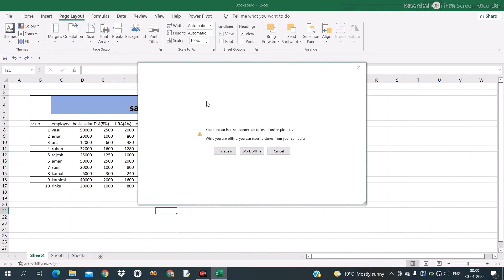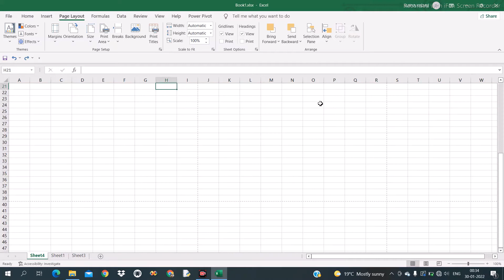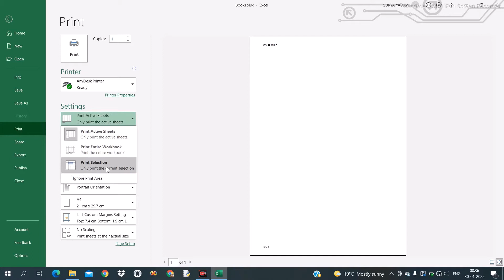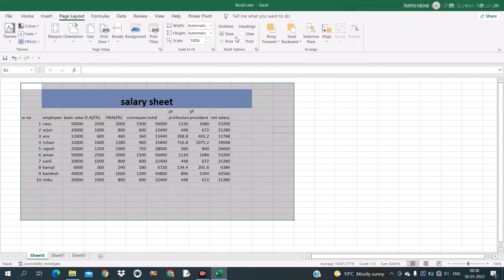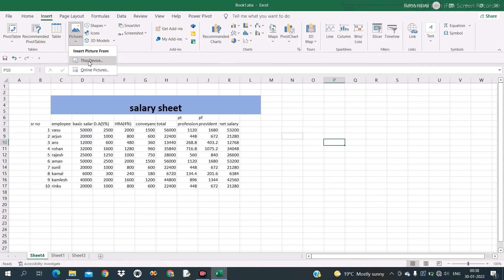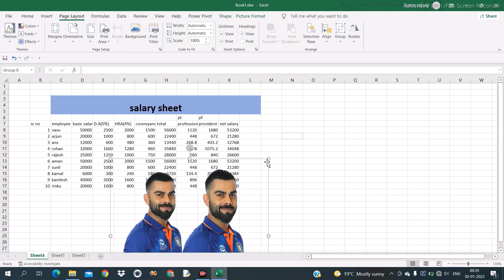Page Layout in excel in hindi | page setup for print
in this video we discuss about ms excel . how to print excel sheet . how to setup excel sheet for print . page setup in excel for print . how to hide and show  gridilines in excel . how to hide and show headings in excel for print also . use of arrange sheet . how to groups multiple image . group and ungroup  . send backward .selection pane  etc

hello in this chanel you can see any knowledge about computer
yha pe aapko tally ka pura course milega
basic computer ka puri jankari milegi
web desing jaisi jankari puri milegi
c language  ,c++ etc
all knowdlege